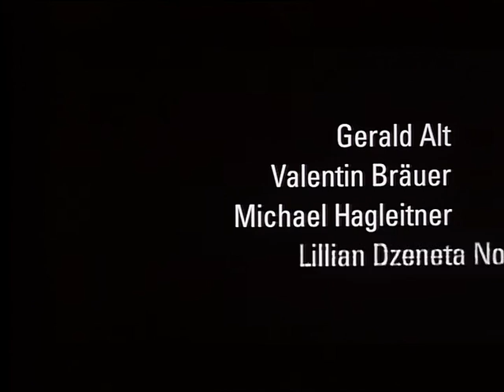"it works" - Trailer zu einer Doku von Fridolin Schönwiese 1998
Trailer zum Dokumentarfilm "it works" von Fridolin Schönwiese (1998, 21 min): "Vier behinderte Kinder im Alter von 10 Jahren. Vier filmisch dokumentierte Arbeitsvorgänge. Im visuellen und akustischen Fokus der Kamera stehen Kraftakte. Jedes dieser Kinder vollbringt für sich eine entscheidende Leistung. it works dokumentiert den Willen, etwas zu schaffen und zu vollbringen."